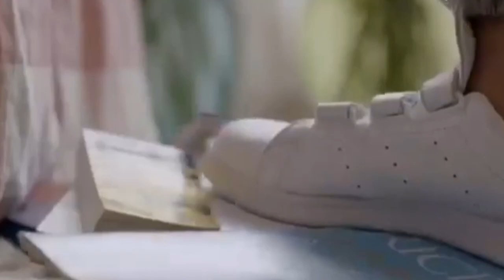OLWIK - This Life (feat. Johnning)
OLWIK - This Life (feat. Johnning) lyrics

[Verse]
The feelin' of a beat that keeps goin' on
And the melody of my escape
Vibration of my soul
It sends me to the peak

[Chorus]
Without no regret you've got no love
Without no love you've got no regret
A melody where I belong in this life

[Bridge]
Can we find any life without the music around
There will always be one love one life

[Chorus]
Without no love, without no love you've got no regret